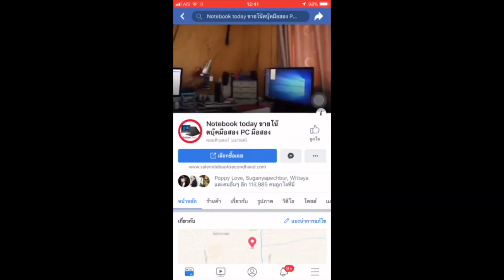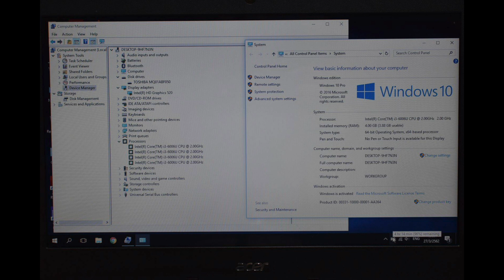โน๊ตบุ๊คมือสอง Acer Aspire E5-475 เจน6 HD500g Ram DDR3 4g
ขายของแรงสภาพสวยมากติดฟลิมกันรอยทั้งตัว ปี2017 Acer Aspire E5-475 เจน6 ทำงานสมูทมากครับ จอ14นิ้ว CPU สายพัน sky bake ทำงานสมูทๆCore i3 6006u (2.0 GHz, แรงมากๆครับ ทำงานเล่นเกมออนไลน์โหดๆได้ครบสูตร HD500g Ram DDR3 4g ddr4 +การ์ดจอ intel hd520 แรงมากเบอเดียวกันกับแมคเรติน่า 2กิกเลย เล่นเกมส์ออฟลายปัจจุบัน pes2017 call of5 ได้เลย อันนี้ลองเทสแล้ว HDMI,vga,wifi 2 เสาแรงๆ Wireless,Bluetooth,LAN,Modem,usb3.1x1เครื่องสวยปรกดีหมดทุกอย่าง สภาพสวยมาก90% รูปจริง กระเป๋าแท้ใหม่ยกกล่อง พึ่งซื้อมา 16000 ปล่อย 10500 เหมือนใหม่ครับ ประหยัดไปมากทำงานด้วย windows.10 ประกัน0เหลือ 12/2019แถม ประกันร้านอีก 1 เดือนครับ หายากคุ้มมากๆครับ Brand Acer Model Aspire E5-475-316S/T005 Processor 6th Generation Intel Core i3-6006U processor (3MB Cache, 2.00 GHz) Graphics Intel HD Graphics 520 Display Screen 14 inch HD (1366 x 768 pixel ), high-brightness Acer CineCrystal LEDbacklit TFT LCD, 16:9 aspect ratio Main Memory 4GB DDR4 2133MHz Hard Drive 500GB Optical Disk Drive DVD-Super Multi double-layer drive Web Camera Acer Crystal Eye HD webcam with HDR Network 802.11a/b/g/n/ac with 1x1 MU-MIMO, Bluetooth 4.1, Gigabit Ethernet, Wake-on-LAN ready Weight 2.10 kg (4.63 lbs.) with 4-cell battery pack OS Linpus Linux Port SD card reader HDMI port with HDCP support 3.5 mm headphone/speaker jack, supporting headsets with built-in microphone External (VGA) display port Ethernet (RJ-45) port DC-in jack for AC adapter port 2 x USB 3.0 ports 1 X USB 2.0 port Battery 41.4 Wh 2800 mAh 14.8 V 4-cell Li-ion battery เช็คราคาสินค้ามือหนึ่งได้ที่ ราคา 8,900.00 บาท